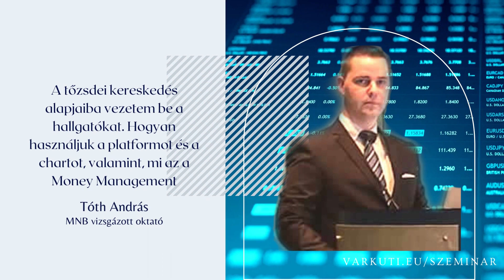DÉLELŐTT IS LESZ SZEMINÁRIUM!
A délutáni kontingensünk megtelt. A nagy érdeklődésre való tekintettel úgy döntöttünk, délelőtt 9-13 óráig szintén tartunk egy előadást.